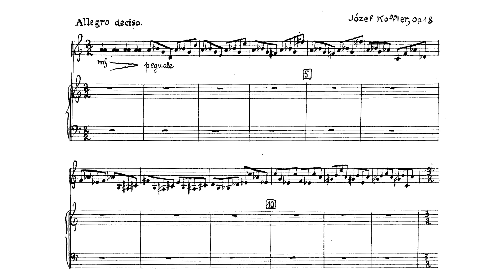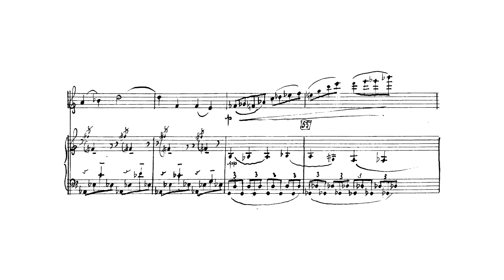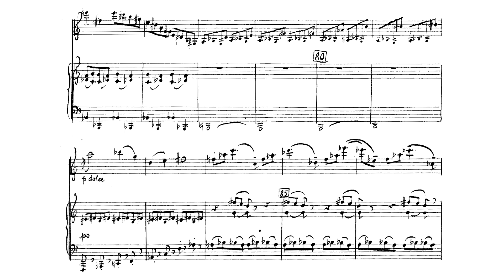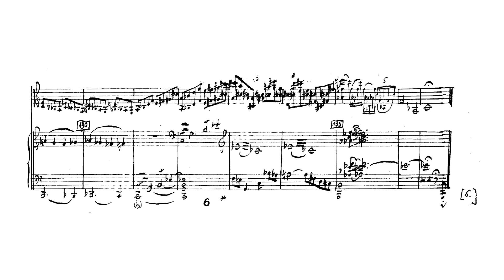Józef Koffler - Capriccio for Violin and Piano Op. 18 (Pietrzak, Przybylska)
Józef Koffler - Capriccio na skrzypce i fortepian

Violin: Jarosław Pietrzak
Piano: Julita Przybylska

Józef Koffler (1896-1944) was one of the many Polish composers who died during WW2. He was likely killed by Einsatzgruppe while trying to hide near Krosno after the liquidation of the Wieliczka ghetto. Koffler's early death cut short a fruitful, innovative, and influential career as a musician and professor. In 1939, he lived in the newly annexed Lviv (Lwów) and was the prorector of the Mykola Lysenko Conservatory in the Ukraine and had been appointed as the secretary of the Composers' Association of Soviet Ukraine. Having been the first Pole to make use of the tone row, Koffler brought the music of the 2nd Viennese School to Lviv before the Soviets annexed it from Poland. He was the only professor in Poland to teach atonal composition at the time, and he frequently corresponded with Schoenberg, who he never met. Before then, he had met and befriended Alban Berg in Vienna where he studied and earned a doctorate with a dissertation entitled "Orchestral Color in the Symphonic Works of Mendelssohn." Thus, Koffler's music was cutting-edge, and it featured the tone row and dodecaphony. Few of his works survived the war, and only a handful were published afterward. Given his adventurous explorations into dodecaphony, Koffler's music eagerly awaits musicological reappraisal.